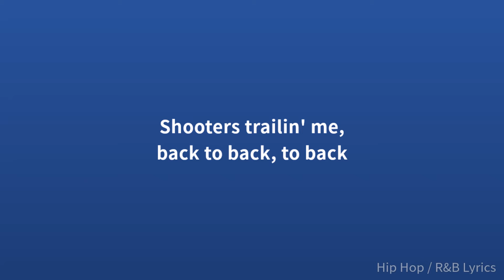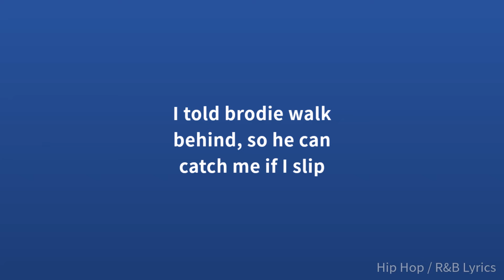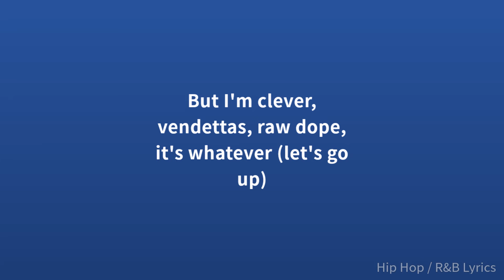Nardo Wick - Back to Back ft. Future (Lyrics)